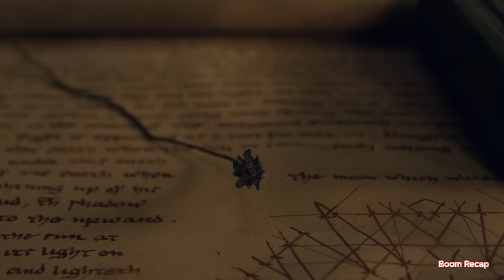Dad Sold Ugly Daughter, 2 Years Later An Ugly Girl Turns Into A Beautiful Lady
The adaptation of Sapkowski's book series into "The Witcher" TV series proves to be captivating, intriguing, and richly immersive. The magical ambiance, coupled with a world filled with monsters and the clash of steel swords, is effectively portrayed. Anticipation builds as the upcoming series promises even more thrilling adventures for the protagonist.

Ugly Girl Turns Into A Beautiful Lady Movie
Title: "The Witcher" Episodes 2 & 3 (TV Series 2019)